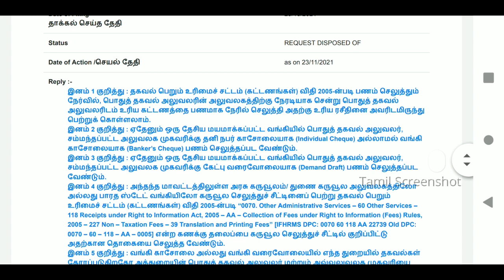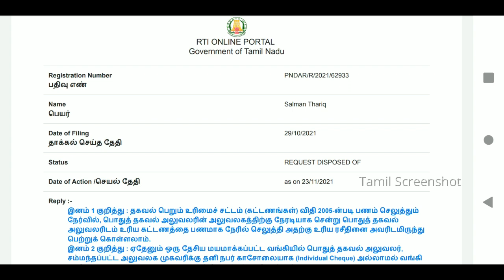RTI info fee may pay through Rupees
Telling about RTI info fee may pay through Rupees.